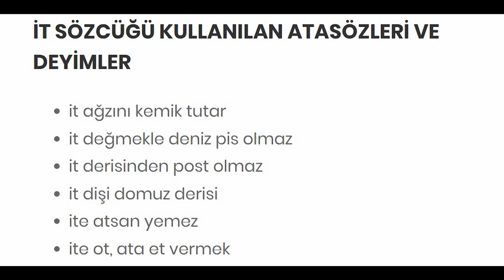KÖPEK / İT KELİMESİ HAKARET Mİ?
İnsanların, köpeklerle olan duygusal bağının derin bir geçmişi var.
Köpekler tarih boyunca yaptıkları fedakarlıklarla insanların koruyucuları, av arkadaşları ve en güvendiği dostları olmayı başarırken, işler tersine gidebileceği durumlarda ise en çok korktuğu hayvanların başında geldi.

Bu korku insanlar için bazen tehlikeli olabileceklerini işaret eden kanunlarla zorunlu kılınan bir tabelaya bile neden oldu. Bazen halkı korumak için polis ve kolluk kuvvetlerin silahı konumundayken bazen gangster ve çetelerin insanlara korku salan bir silahı konumuna geçti.

Tüm dünyada hem hakaret hem de övgü anlamlarını bir arada taşıyan başka bir hayvan yok.

Peki it yada köpek demek gerçekten hakaret mi?

Uzmanlık Alanlarım

-Yüzme Antrenörü
-Usta Gemici